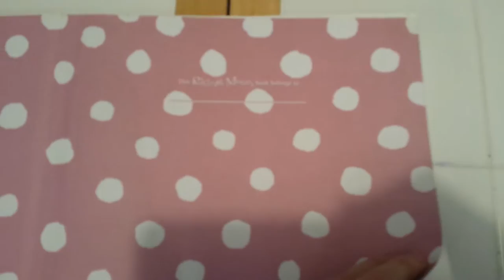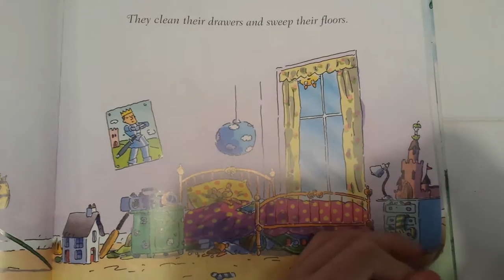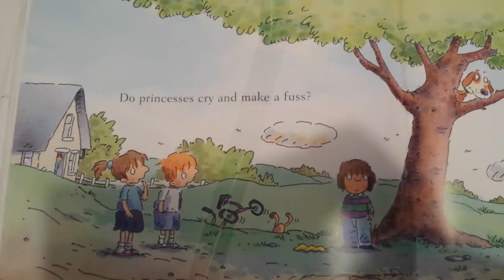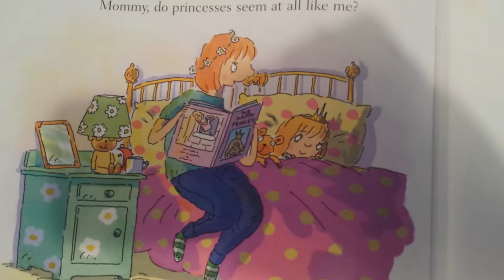Do princesses wear hiking boots?